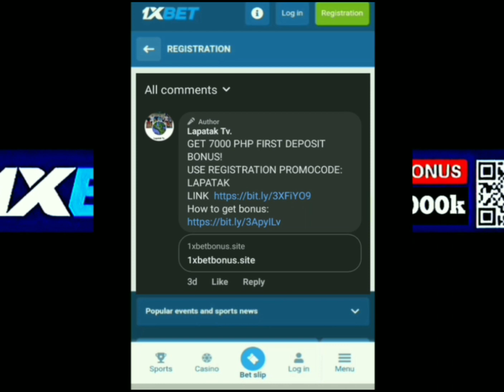brutal na tambak 102 POINT'S LEAD. ateneo VS. USI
Ateneo VS. USI grabing paka tambak umabot nang 102 Yung lamang